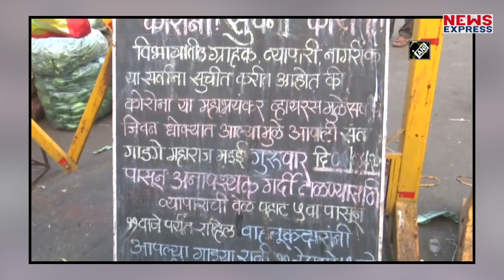मुंबई के इस सब्जी मंडी में नहीं हो रहा Social distancing का पालन, उड़ रही है Lockdown की धज्जियां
Despite repetitive alerts to follow nationwide lockdown, locals in Mumbai rushed to vegetable market.  Social distancing norms went for a toss in Byculla vegetable market. The 21-day nationwide lockdown, which was to end on Tuesday, has been extended till May 3. A total of 3205 confirmed cases have been registered in Maharashtra so far.